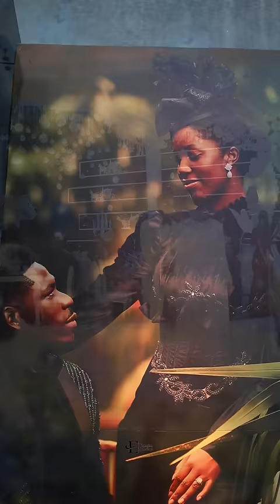Love-love by Moses Bliss and Frank Edward at his wedding day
Video of Moses Bliss and frank Edward's performance at his wedding reception